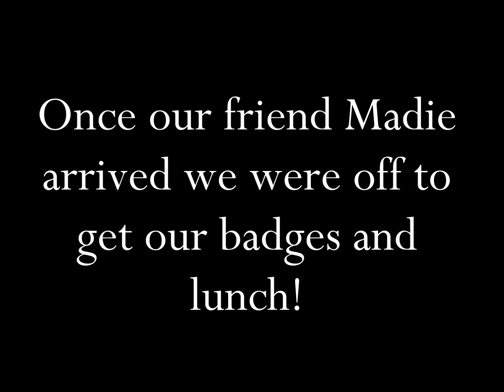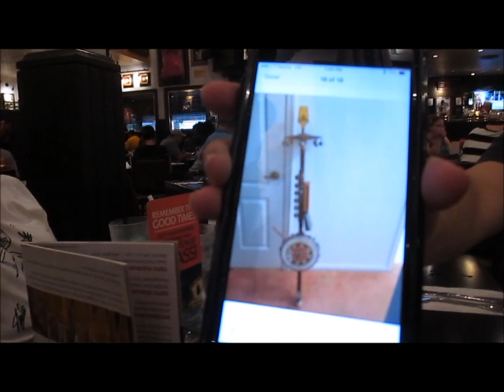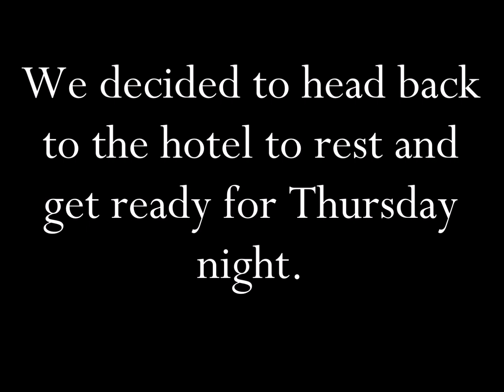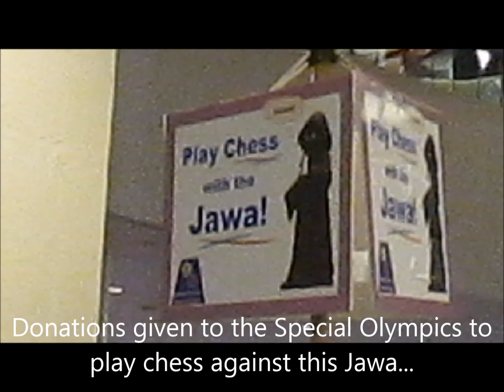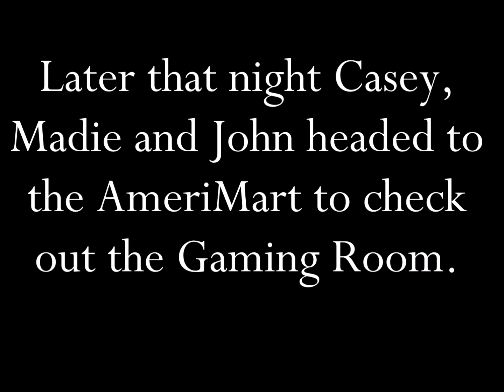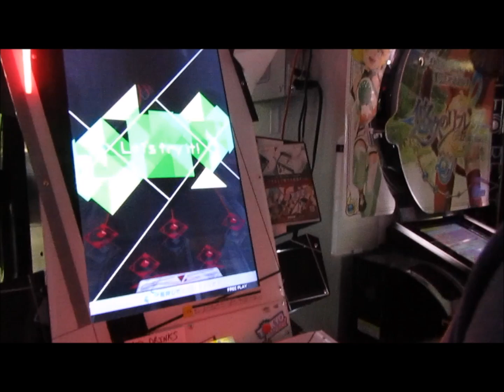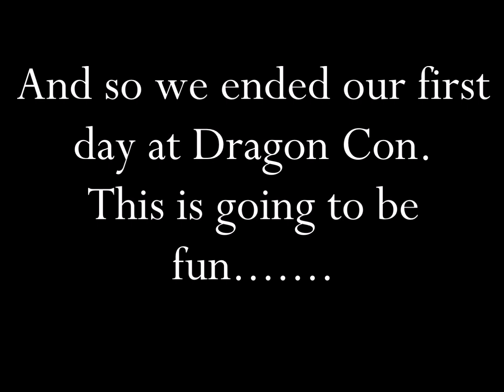Dragon Con 2017 - Welcome to Thursday!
The Geeky Twins made it to Dragon Con 2017! Here is what went on  during our arrival day. Thursday 8/31/17